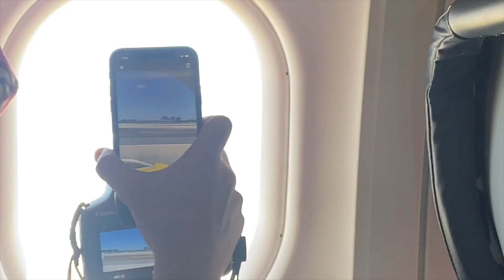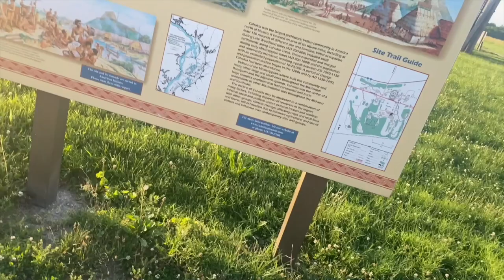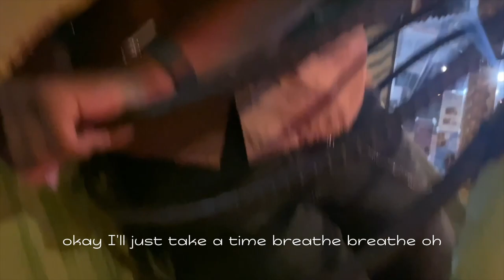VLOGMAS | 12 days of Christmas + St. Louis Trip + Bonfire with Family + Sweetie Pies Review & more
ARE YOU READY for 12 Slaysssss of Christmas? 12 videos everyday up until CHRISTMAS!

this week I traveled to St Louis to visit my family. a time was seriously had. i don't often get to fly home and see my parents and as they are getting older i cherish the time spent with them even more. during this holiday season make sure you are loving on all your family, friends, and most importantly loving on yourself!  watch me experience all this craziness and more. ~ Zakiya Asha